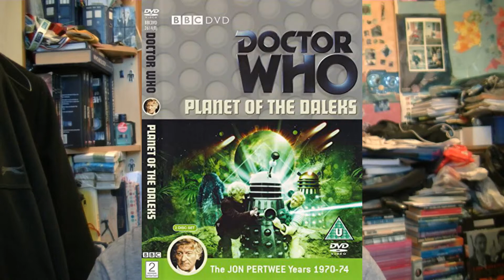Doctor Who: Season 10 Ranking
My ranking of the five serials from Doctor Who Season 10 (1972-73).

Warning! Blooper Reel Contains Strong Language

1. The Three Doctors (1972-73)
2. Carnival of Monsters (1973)
3. Frontier In Space (1973)
4. Planet Of The Daleks (1973)
5. The Green Death (1973)

Episodes: 1972-73
Ranking: 2019.